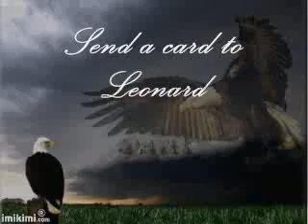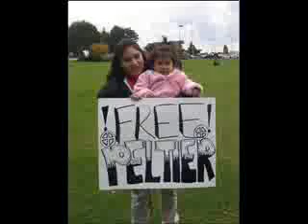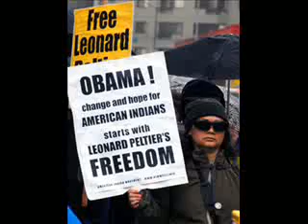BenWH090409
Sun Dance Chief Fasts for Peltier: seeks meeting with Obama

 Ben Carnes, Choctaw Nation, and a Sun Dance Chief
From DC on a Radio Show 09/04/09